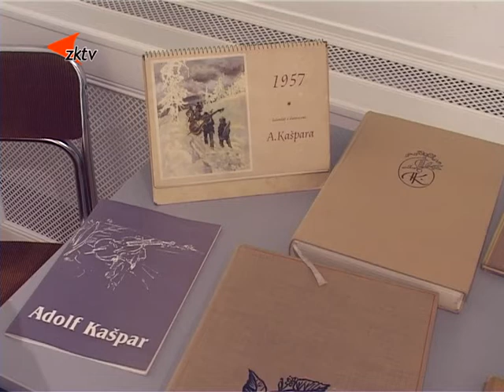5 Na zámku je k vidění dílo Adolfa Kašpara